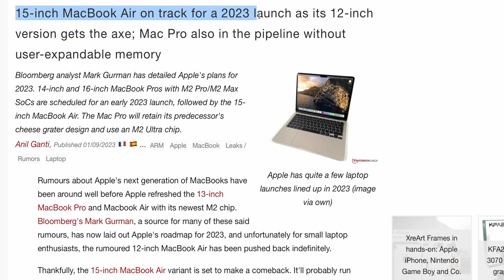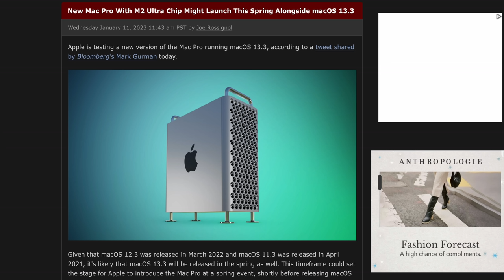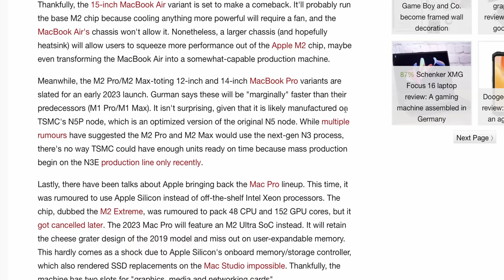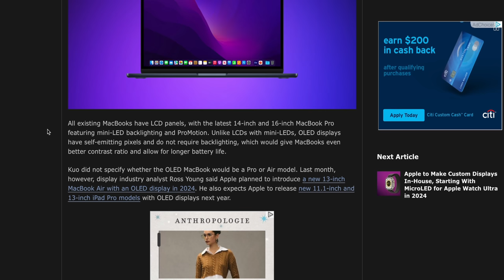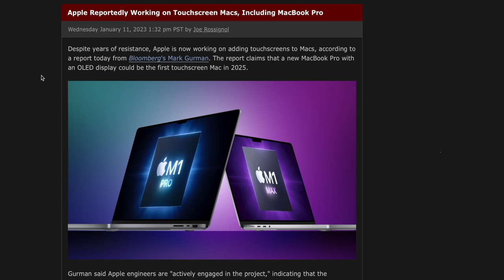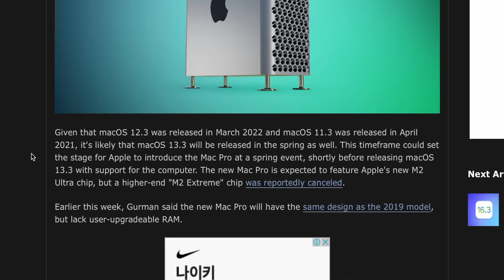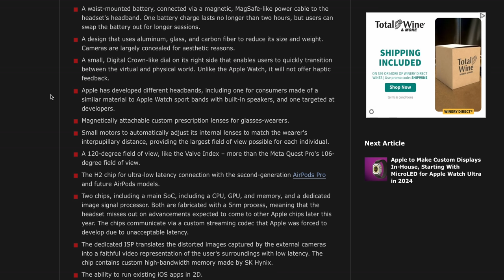HOLD ON TO YOUR HATS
This spring we have a dizzying array of new Apple products to look forward to... With reports from Ming Chi Kuo, Ross Young, and Mark German pointing to a plethora of new Macs such as a 15 inch MacBook Air, M2 Pro and M2 Max MacBook Pro, new M2 Ultra Mac Pro 2023, and even features coming further down the line. These include Apple switching to OLED displays for MacBooks and iPad Pro, touch screen MacBook might be on the way in 2025, and the imminent release of Apple RealityOS and the VR/AR headset! There's so much to talk about it had to be a video!